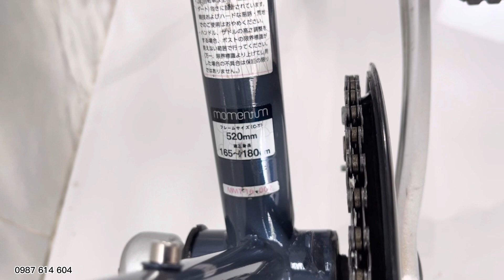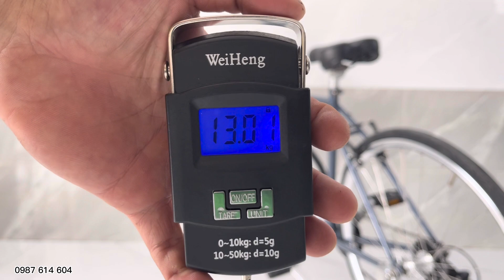[ĐÃ BÁN]XE ĐẠP NHẬT BÃI DÁNG CỔ ĐIỂN MOMENTUM INEED S1 | giá 4tr600 bao ship | 0987 614 604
XE ĐẠP NHẬT BÃI MOMENTUM INEED S1
𝗫𝗲𝗺 𝘃𝗶𝗱𝗲𝗼 𝗰𝗵𝗶 𝘁𝗶𝗲̂́𝘁 𝘁𝗮̣𝗶 𝗸𝗲̂𝗻𝗵 𝗬𝗼𝘂𝘁𝘂𝗯𝗲 𝗫𝗘 Đ𝗔̣𝗣 𝟭𝟬 𝗕𝗜

✅Toàn bộ khung xe bằng thép
✅Xe có s.ize ống đứng là 52, hợp với người có chiều cao từ 1 mét 65 trở lên.
✅Xe có q dĩa 7 líp, Group Shimano Tourney kèm tay vặn xả Shimano.
✅Mọi chi tiết đều đã được vệ sinh căn chỉnh.

𝙈𝙞𝙚̂̃𝙣 𝙥𝙝𝙞́ 𝙨𝙝𝙞𝙥 𝙩𝙖̣̂𝙣 𝙣𝙤̛𝙞 𝙩𝙧𝙚̂𝙣 𝙩𝙤𝙖̀𝙣 𝙦𝙪𝙤̂́𝙘
𝗫𝗲𝗺 𝘁𝗵𝗲̂𝗺 𝘁𝗮̣𝗶 𝗙𝗮𝗰𝗲𝗯𝗼𝗼𝗸: 𝗫𝗘 Đ𝗔̣𝗣 𝟭𝟬 𝗕𝗜